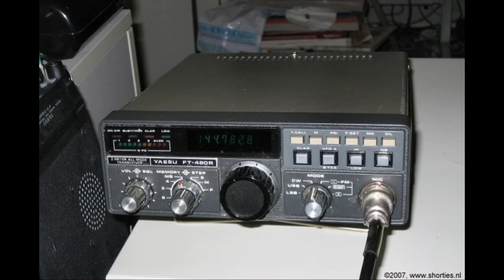Daily Minutes Extra Bits nr. 9 (Meer humor, Wokka Wokka, de Stemmetjes)